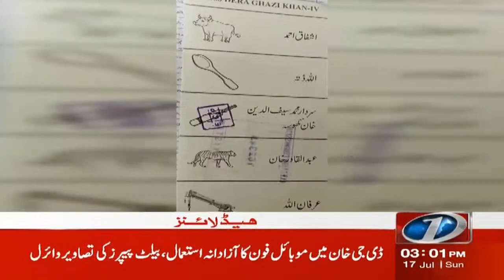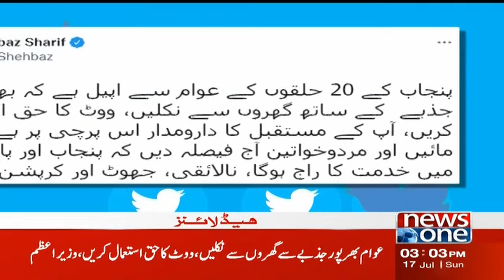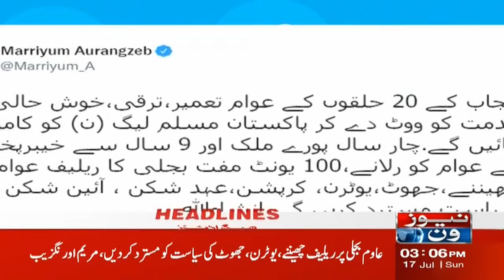3 PM Headlines | Punjab By Elections | Corona Virus | NewsOne | 17 July 2022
3 PM Headlines | Punjab By Elections | Corona Virus | NewsOne | 17 July 2022